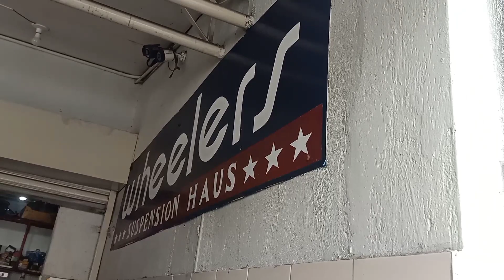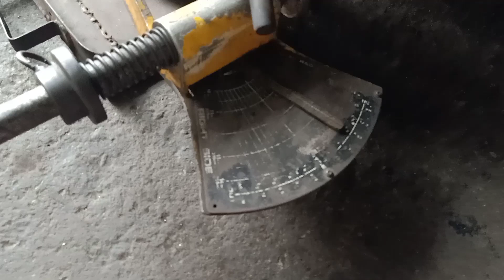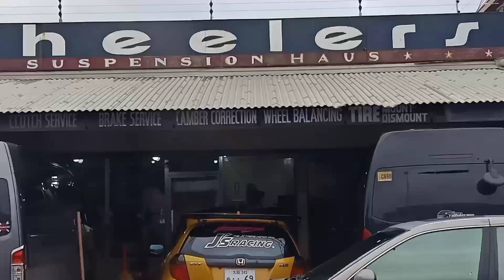Wheel Alignment and Camber at Wheelers Quezon City - FOTON TRAVELLER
wheel alignment
camber
foton traveller